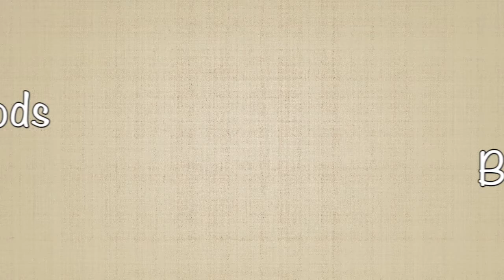Hollywood Hot Rods Bare Metal Roadster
Bare metal roadster from Hollywood Hot Rods at the Grand National Roadster Show. Amazing!